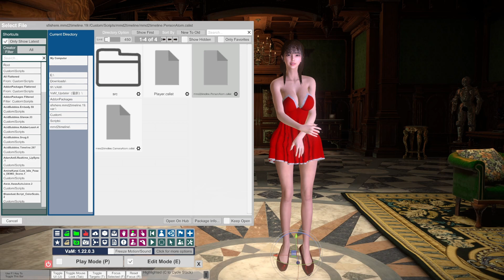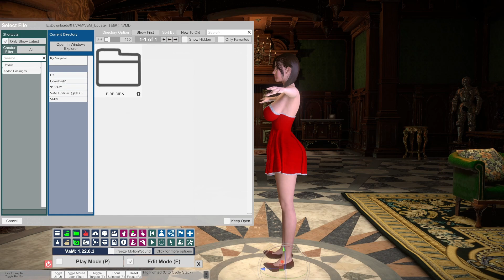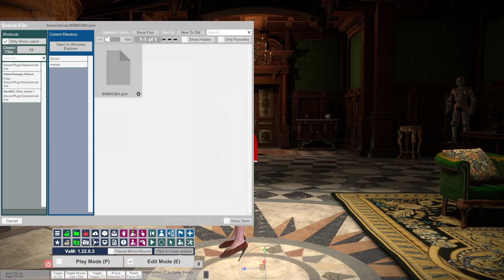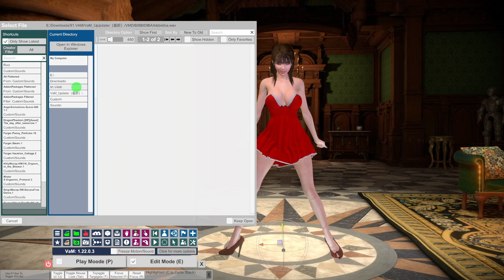【VaM】MMD(VMD)からタイムラインへの無料変換プラグインと音楽の同時再生方法のご紹介。ビビデバダンスも。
◎Virt-a-Mate初心者向けガイドと活用法
MMDファイルをタイムラインに変換する方法、シーンに音源を追加する手順、そしてタイムラインのアニメーションと音楽を同時に再生する方法について、実際に画面を操作してご説明します。

‹VaM（Virt-a-Mate）とは？›
VaM（Virt-a-Mate）は、初心者でも簡単に3Dキャラクターを作成できるモデリングソフトです。Blenderのような高機能なソフトよりも操作が直感的で、シンプルに3Dモデルの制作やアニメーションを楽しみたい方に最適です。

【ビビデバ】
◎トーレス元動画
ビビデバ / 星街すいせい(official) ここのダンスもかわいい！
◎Taro²
【MMD】ビビデバ 公式Short動画 Ver ダンスモーション【モーション配布】

【Sola】
Skin texture Ren Kayla Preinstall
Voice:VOICEVOX:もち子(cv 明日葉よもぎ)